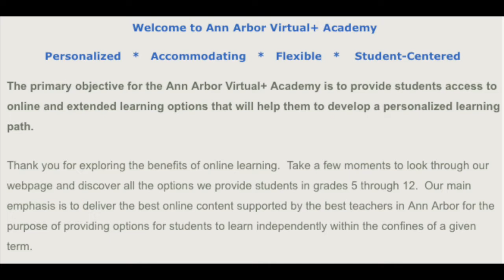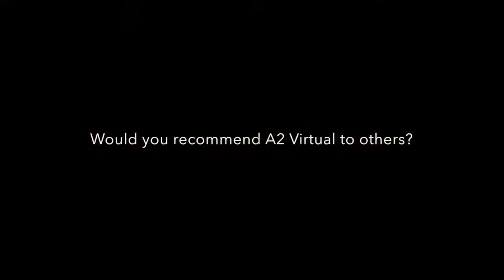3 questions for: Katarina Wolfkostin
3 questions for: Katarina Wolfkostin RE balancing her skating schedule and A2 Virtual online classes.